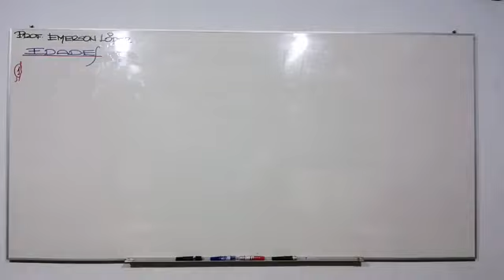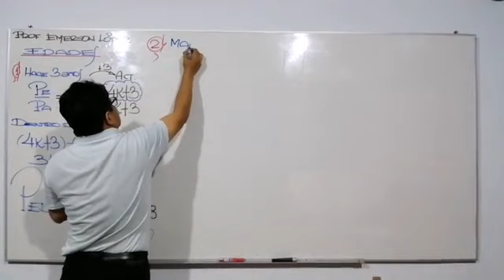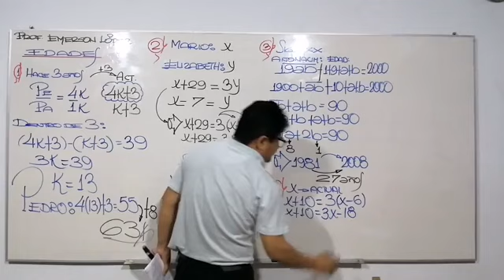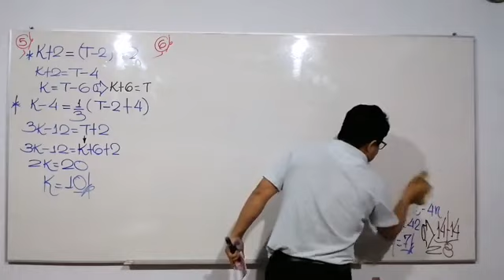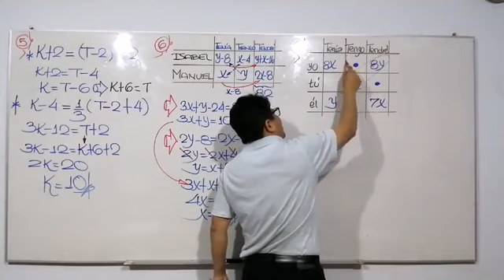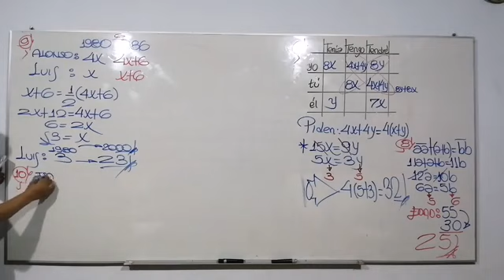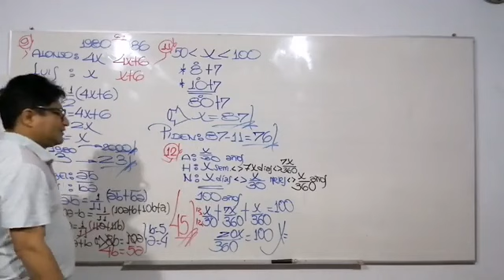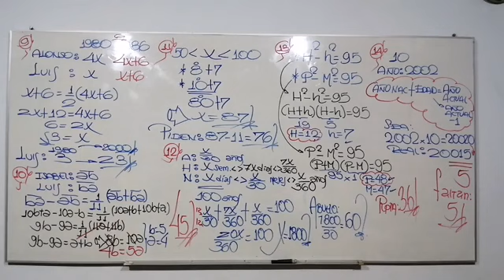SEMANA 7 RM